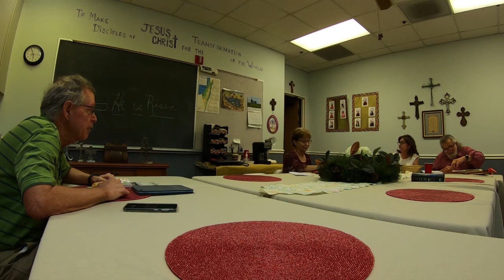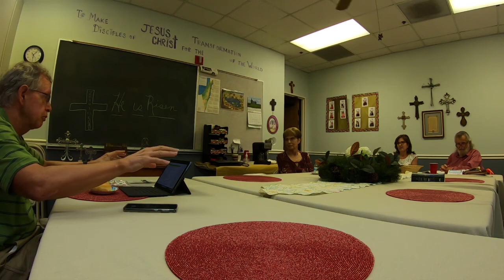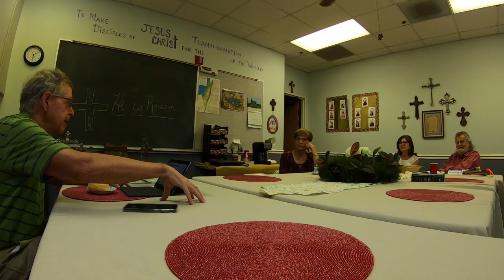Life Lessons Sunday School Class 6/20/2021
We continue our study of Philippians 3:1-11.